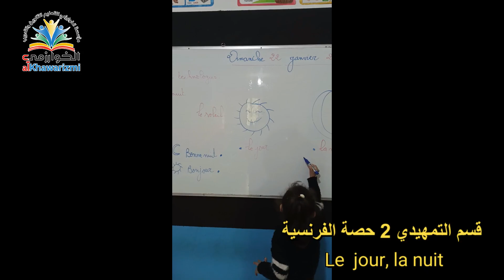Le jour ☀️, La nuit🌙 براعم التمهيدي 2 - حصة الفرنسية 💡 الدرس